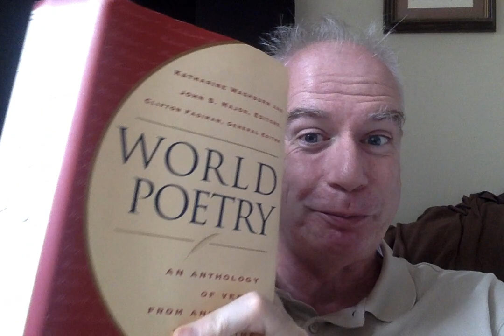Poetry Thursday: Sexy, Sexy Thomas Campion!